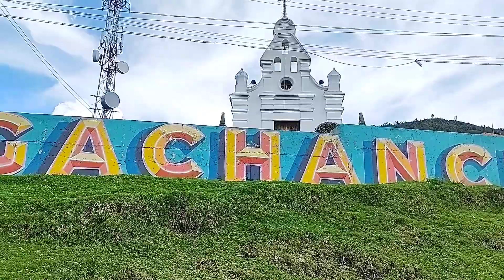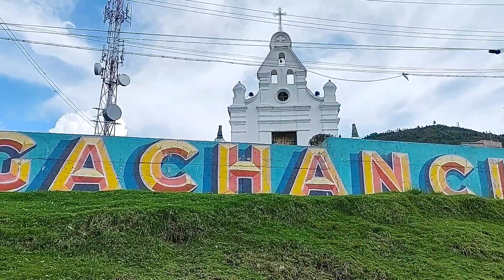¿Porque se Construyó esta IGLESIA en la cima de una MONTAÑA?¿Enserio evitá las tormentas?🙏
Visite la iglesia que se construyó en lo más alto de una montaña para proteger un pueblo completo y que hoy en día tiene una de las vistas más increíbles de Colombia... varios pueblos y montañas se pueden ver desde este lugar... Su historia es realmente increible y de no creer, sin embargo este lugar es visitado por cientos de peregrinos mensualmente
¡¡Capilla santa bárbara de gachancipa!!